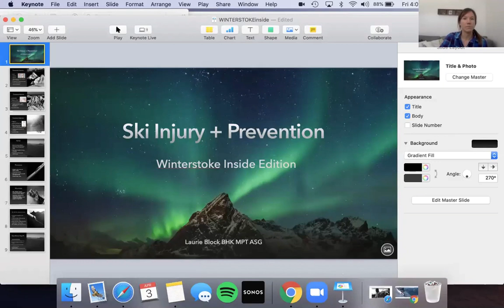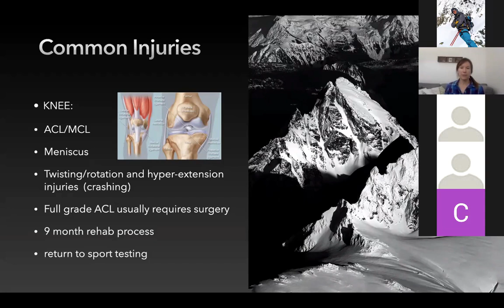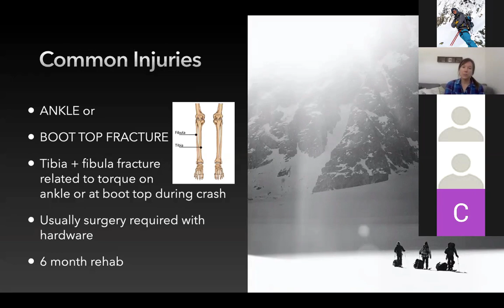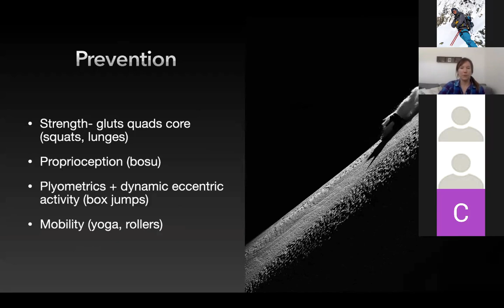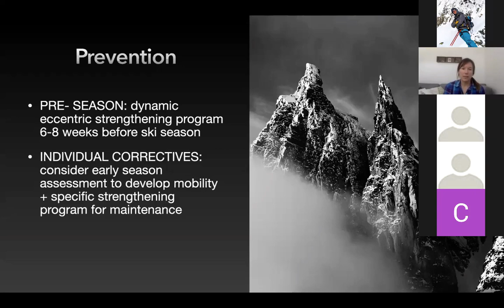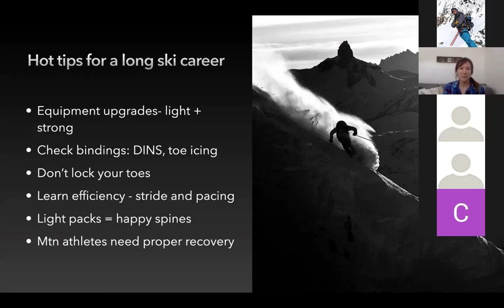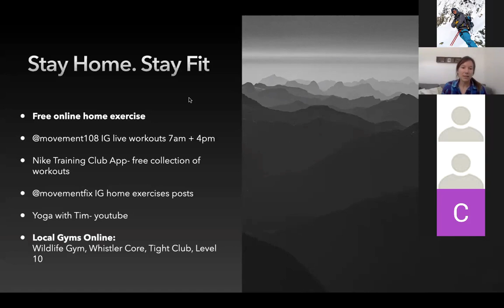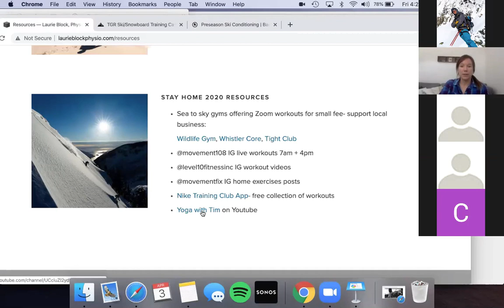Virtual rehab for common ski injuries - Laurie Block